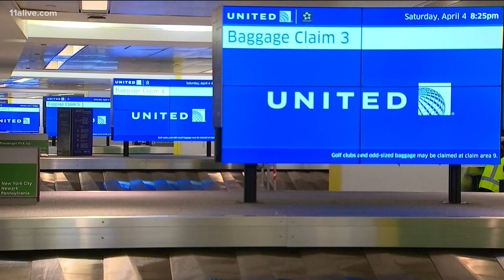'I couldn't stop thinking about how eerie it was' | Traveling through world's busiest airport amid t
'I was on my way to a funeral, but it felt like we were at a funeral.'